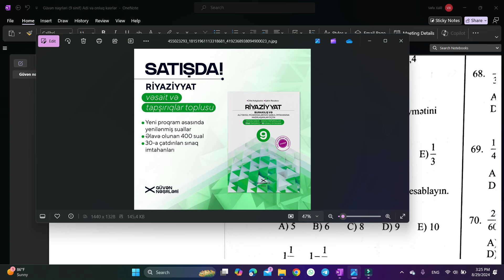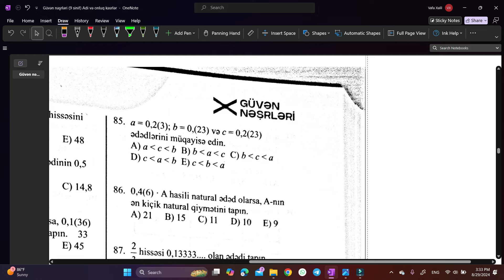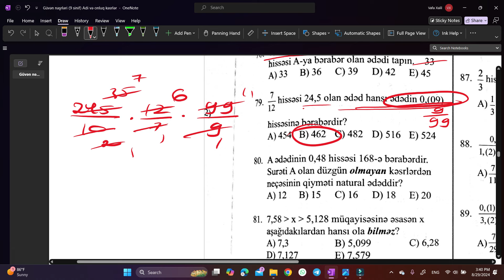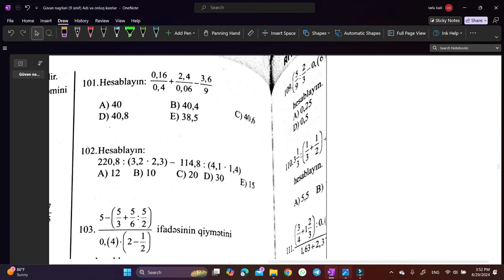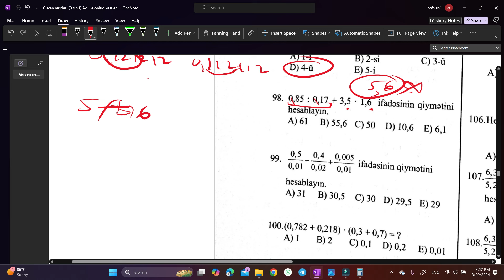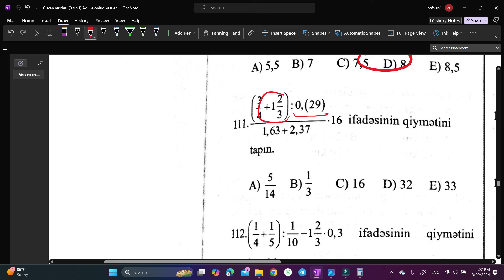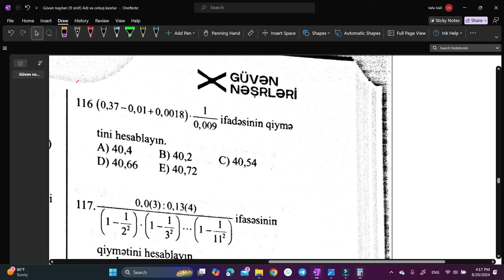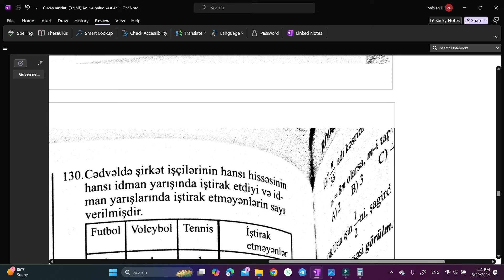9-cu sinif Riyaziyyat. Buraxılış imtahanı. Güvən nəşrləri 2024-25. Adi və onluq kəsrlər. Test 61-120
9-cu sinif Riyaziyyat. Buraxılış imtahanı. Güvən nəşrləri 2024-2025. Adi və onluq kəsrlər. Test 61-120

İnstagram kanalım (daha çox fürsət üçün izləyə bilərsiniz)